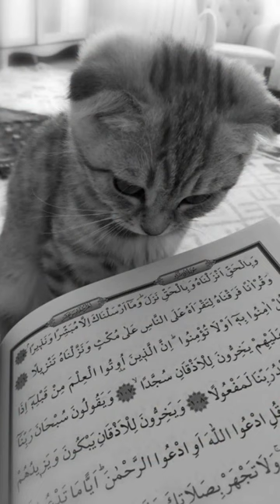prophet Muhammad favourite animal